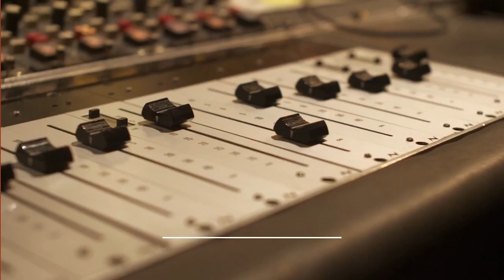Josh Cavallo, the first openly gay footballer, is Maltese?!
We interviewed Josh Cavallo, the first openly gay footballer in top flight football. But did you know he's also MALTESE? Malta is a tiny island in the Mediterranean Sea, south of Sicily and north of Tunisia. It's also where our co-host Lukas Seifert comes from.

While speaking to Josh about his favourite bread, we found out a shocking similarity he shares with Lukas.

Hosted by two passionate Oxford students, The LOAF Podcast aims to bring you engaging conversations with influential personalities, discussing a wide range of subjects that matter to our society and the world at large. Don't miss it!

Tags - Oxford University, podcast, lgbtqia, lgbt, malta, maltese, football, university, Australia